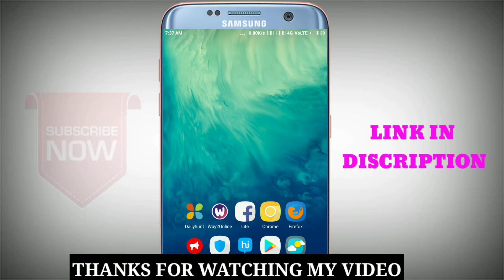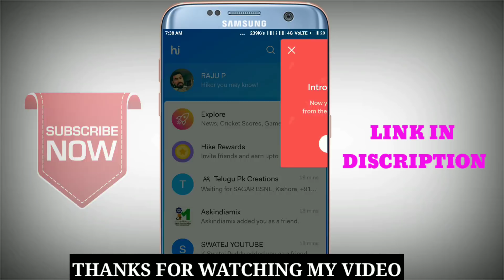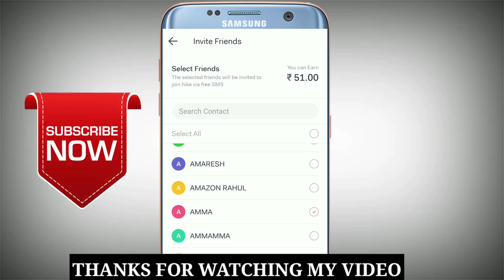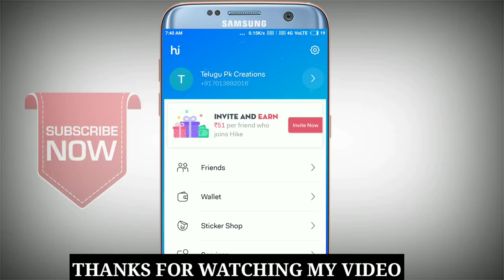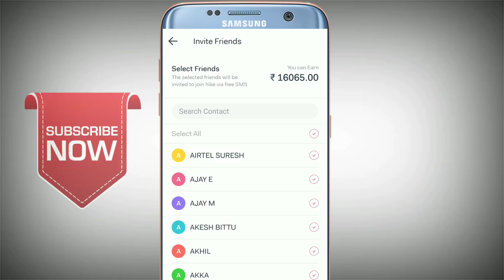Latest Hike Update Invite Your Your Friends And Get 51/- Each One || hike App || Telugu Pk Creations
√ TOPIC -

Latest Hike Update Invite Your Your Friends And Get 51/- Each One || hike App Earnings || Telugu Pk Creations

App Link :-

Just invited you to Hike and sent you free money. Join in 24 hours and get upto Rs. 1,00,000 for free in your Wallet - Download

My Channel Favourite Videos For You

# How To Add 10000 Members In Telegram App || Telegram App New Update || In Telugu || Prashanth Kasula

# What's App Open చేయకుండ What's App Last Seen మారకుండా What's App Chat చేయండి || Prashanth Kasula

1) Telugu Full Funny Video (ఈ వీడియో చూస్తే నవ్వకుండా ఉండలేరు) || Telugu Comedy || Prashanth Kasula

2) (సెల్ ఫోన్ చిచ్చు) Father And Son Latest Telugu Comedy Video || Telugu Funny || Prashanth Kasula

3) What's App Latest Update || What's App Live Location Sharing || Prashanth Kasula

4) How To Download /Save What's App Status Pictures And Videos || Prashanth Kasula

5) Simple Way To Translate What's App Messages || Telugu - English || U Dictionary || Prashanth Kasula

6) Google TEZ Payment App - Made For - Made For India || Earn Money From TEZ || Prashanth Kasula

7)  True Caller App నుండి డబ్బు పంపించడం ఎలా ? || True Caller New Update || Prashanth Kasula

8) Vivo Y69 Mobile Specifications || Vivo New Mobile || In Telugu || Prashanth Kasula

9) How To Download Youtube Videos  Without Any  Application || YouTube Trick Telugu || Prashanth Kasula

10) ఆధార్ కార్డును ఎలా డౌన్ లోడ్ చేయాలి || How To Download Aadhar Card In Telugu || Prashanth Kasula

√ Note:-

PRASHANTH KASULA ✓